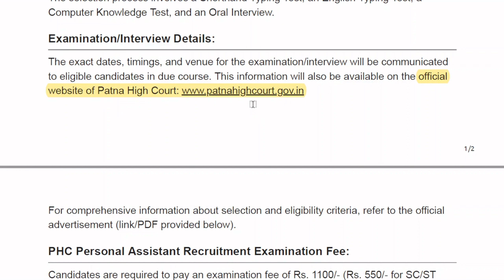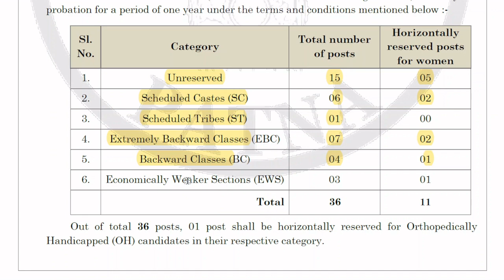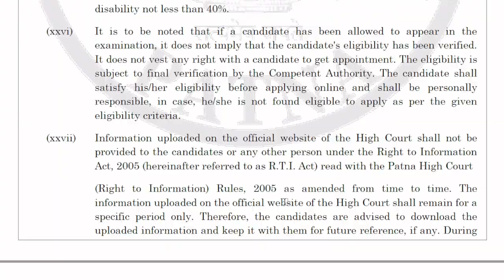PATNA HIGH COURT PERSONAL ASSISTANT RECRUITMENT 2023 || APPLY NOW || VACANCYGATE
Patna High Court (PHC) is inviting applications from eligible candidates for 36 posts of Personal Assistant (Group-B). Candidates will be selected through direct recruitment. To apply, interested and eligible candidates should submit their applications online exclusively through the official website of the Patna High Court.

In this video we’ll walk you through:
- Important dates
- Age limits, educational qualifications
- Application fee